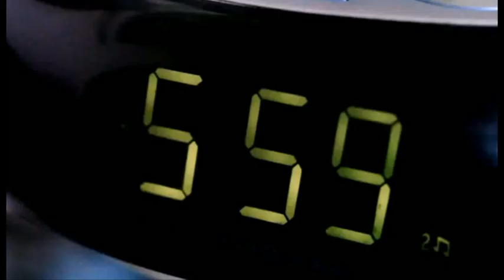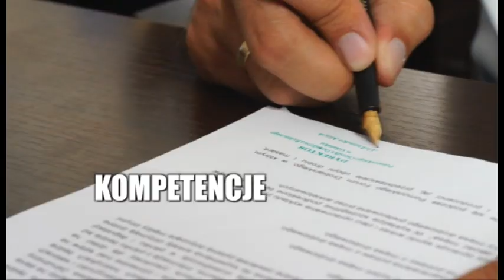Produkcja Reklam Wideo.SPOT WYBORCZY - ALEKSANDER MACH KWW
Jesteśmy firmą, która od ponad 25 lat zajmuje się szeroko pojętą produkcją wideo. Jesteśmy praktycznymi uczestnikami rewolucji technologicznej, która ma miejsce w tej branży. Pamiętamy montaż na magnetowidach VHS, później na kasetach Super-VHS , następnie kasetach miniDV no i kartach SD w rozdzielczości do 4K.
Obecnie pracujemy na sprzęcie Apple, który daje praktycznie nieograniczone możliwości.
Jesteśmy w stanie  wykonać każdą produkcję :

- spot reklamowy
- animacja wideo
- reportaż
- teledysk
- film dokumentalny
- materiał 360 stopni ( Google VR )
- transmisję wideo na żywo
- film z drona
- udźwiękowienie
- nagrania lektorów polskich i zagranicznych
- tłumaczenia na język obcy